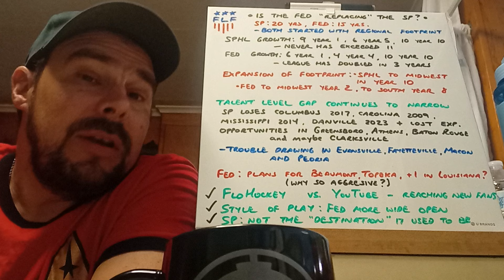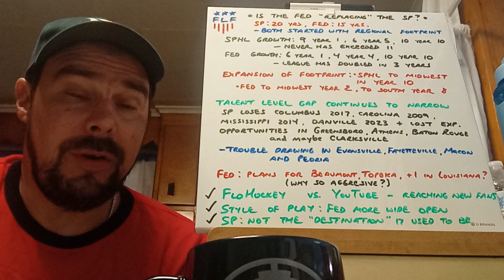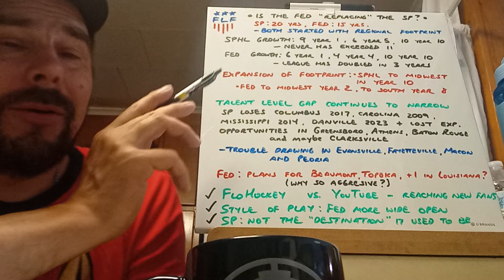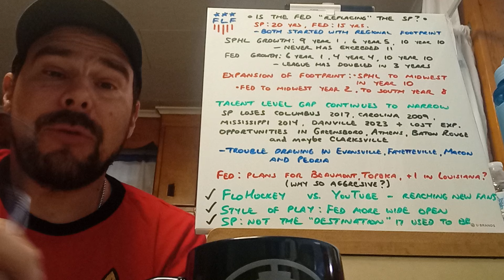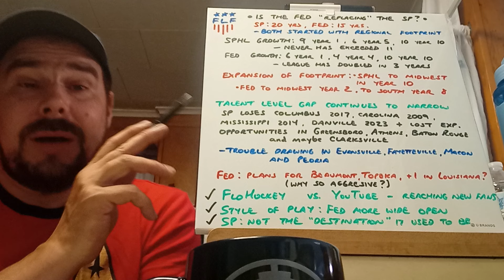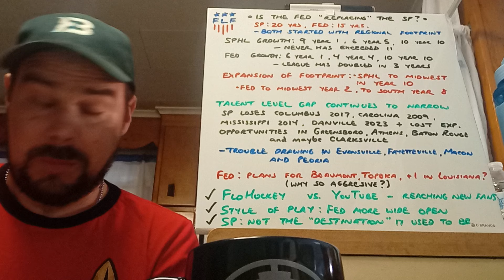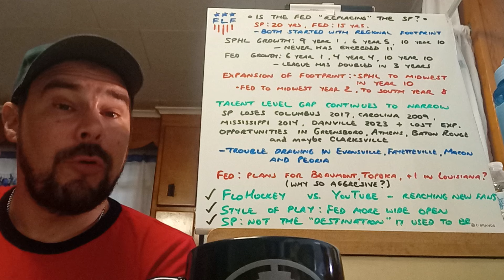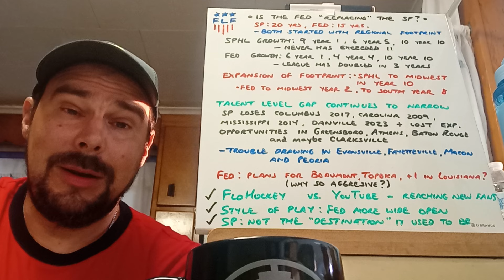SU 6/30 Is the Fed slowly winning the war for single-A hockey supremacy?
A deep dive into the existence and growth of both the SP and the Fed. Is the Fed doing a better job at establishing itself as the premier Single-A destination for players wanting to play pro?